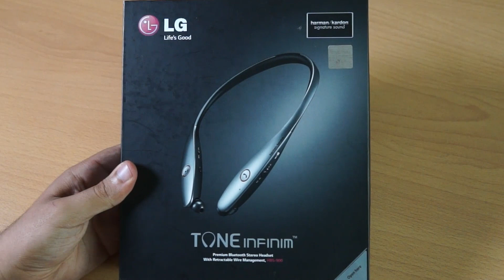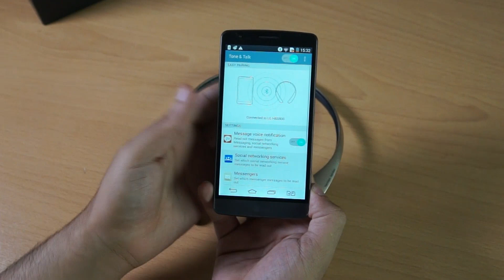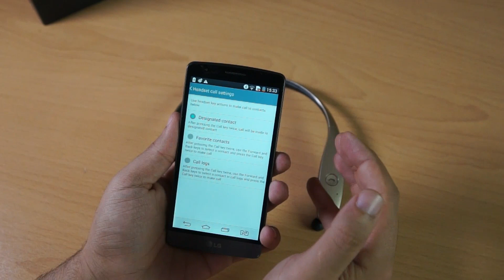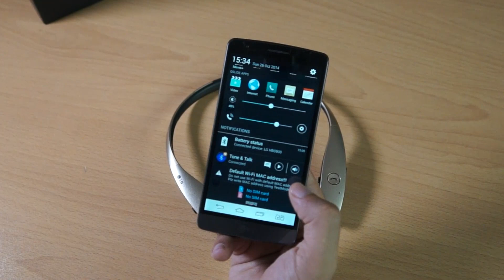استعراض لسماعات البلوتوث LG Tone Infinim HBS-900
هذا استعراض لسماعة البلوتوث LG Tone Infinim HBS-900 سماعات بنسخة HARMAN KARDON وهي شركة متخصصة وبشكل كبير في مجال الصوتيات هذه النسخة متوفرة في السوق السعودي بسعر تقريبي 500 ريال سعودي وتقدم لك LG تصميم جديد وحل كثير من المشاكل للنسخ السابقة عطونا رأيكم؟